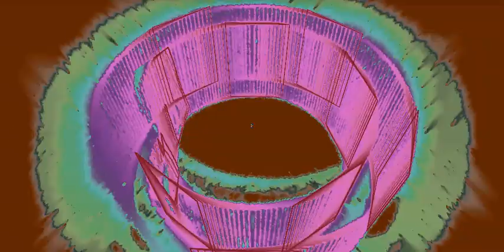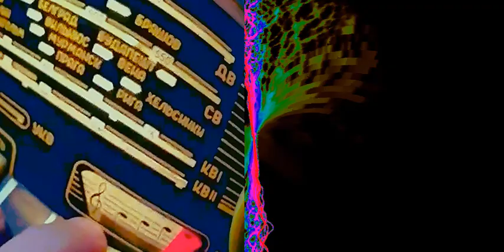The Gramophone by Lubomir Kavaldjiev (2024)